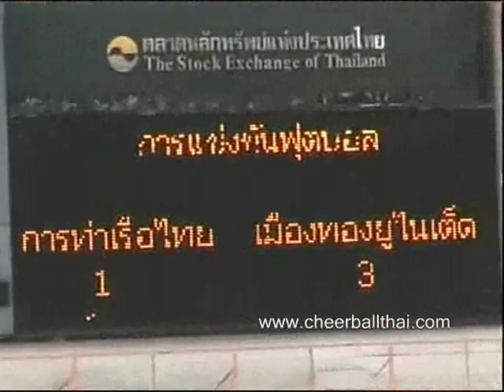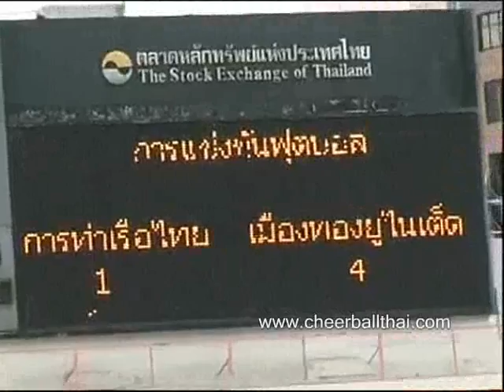[Highlight] Thai Port FC 1-4 Muang Thong Utd. (TPL 2010)